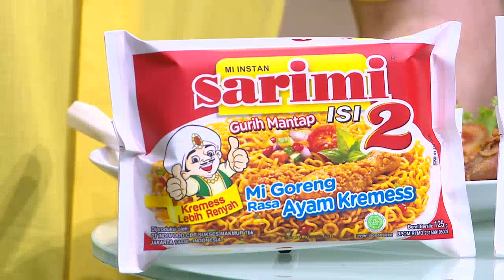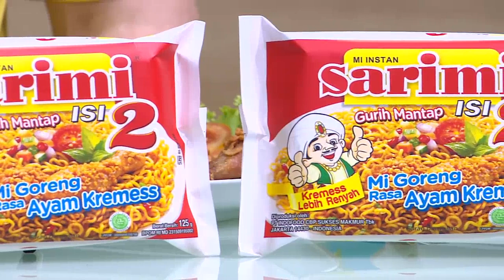Masa SIh Ibadah Malah Bikin Dosa |ISLAM ITU INDAH (16/10/20) P3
TAYANG SETIAP HARI PUKUL 05.00 WIB